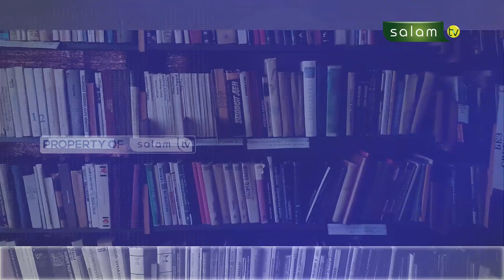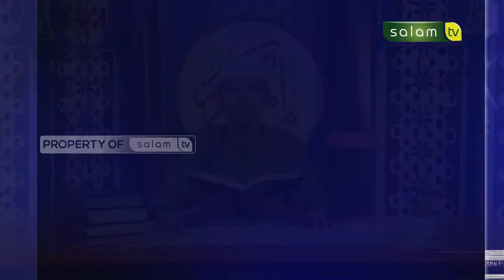RASA TAKUT PADA ALLAH - Syarah Kitab Akidah